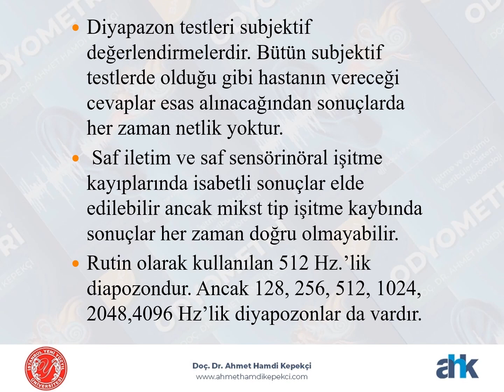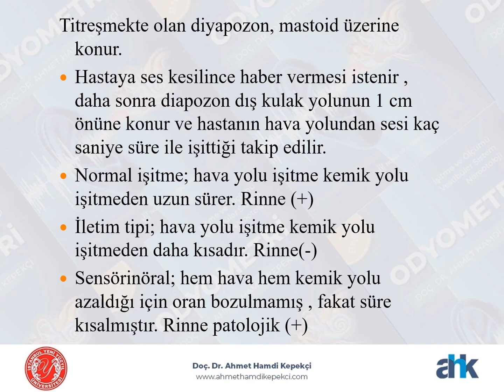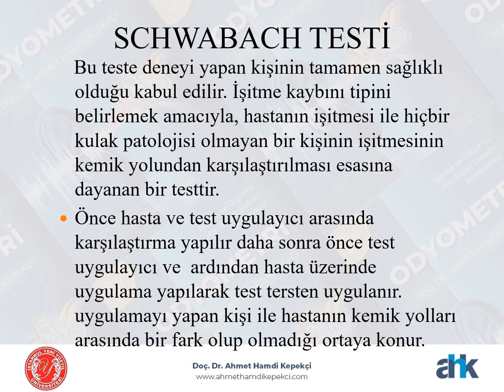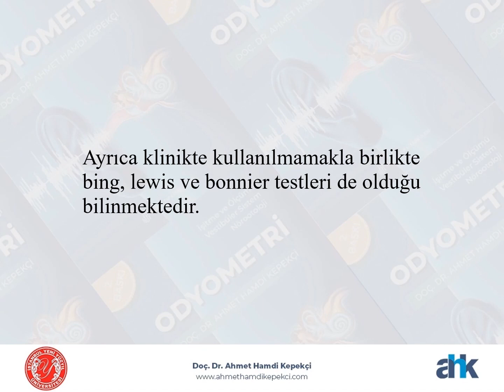4 DİYAPOZON TESTLERİ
4 DİYAPOZON TESTLERİ